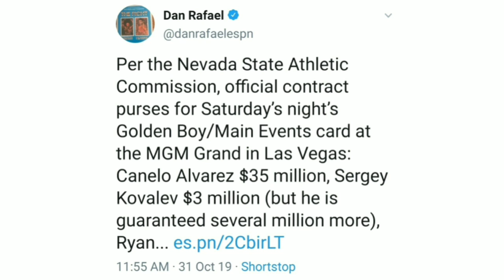Purses Revealed: Canelo Alvarez vs Sergey Kovalev!!!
CjGood313